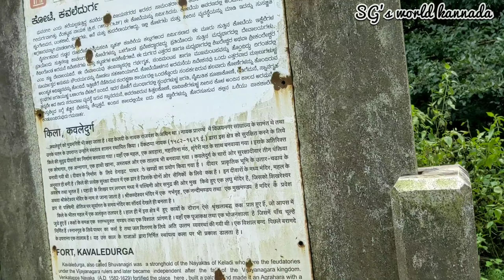ಪಾಳುಬಿದ್ದಿರುವ ಕವಲೇದುರ್ಗ ಕೋಟೆ😰|part-1|vlog9|SG's world kannada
chikkamagaluru
kavaledurga kore
thirthahalli
shivamogga
explore chikkamagalore
kannada vlogs
malenadu